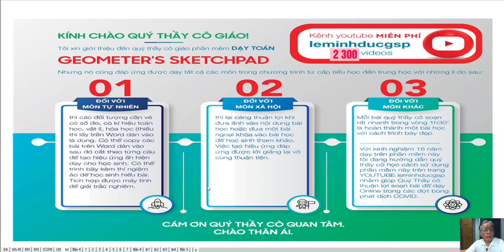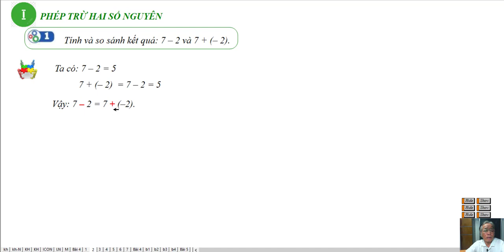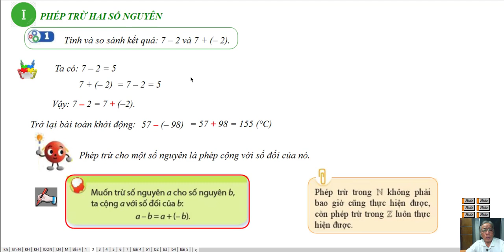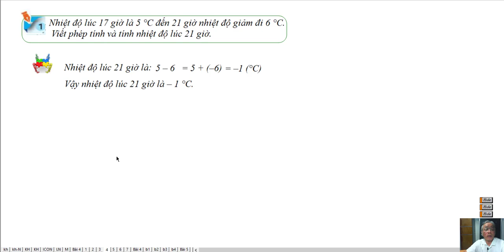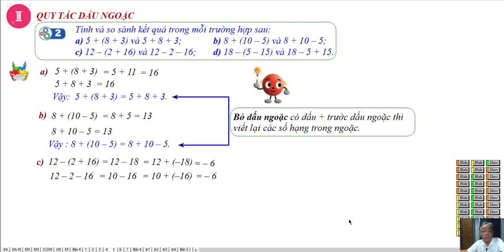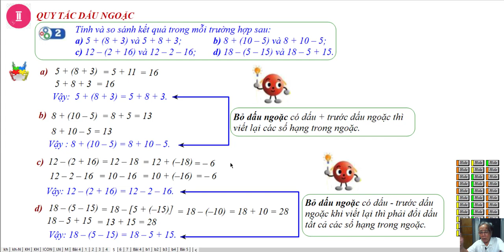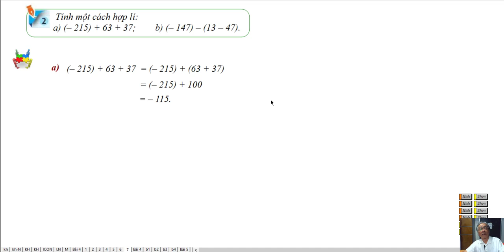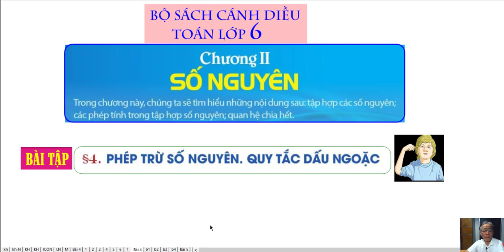Bài 4 : Phép Trừ Các số nguyên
❖▬▬▬▬▬▬▬▬▬▬ஜ۩۞۩ஜ▬▬▬▬▬▬▬▬▬▬❖
Thông tin kênh Lê Minh Đức GSP
2. Fanpage:   / leminhducgsp
4. Địa chỉ giảng dạy: 183/38 đường 28, P.06, Q.Gò Vấp, TP.HCM
❖▬▬▬▬▬▬▬▬▬▬ஜ۩۞۩ஜ▬▬▬▬▬▬▬▬▬▬❖